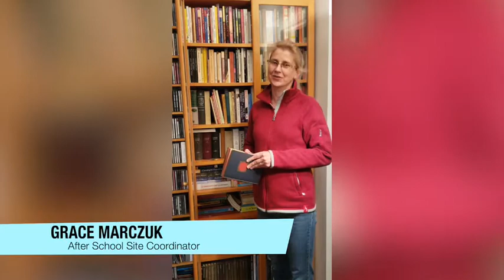Hello from Amherst LSSE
We're here working behind the scenes to bring you remote recreation and we'll be here when we're all ready to be together again. Until then, we miss you, stay safe, take care.